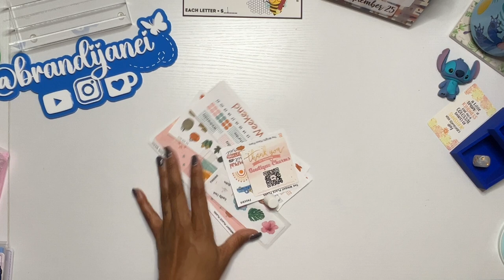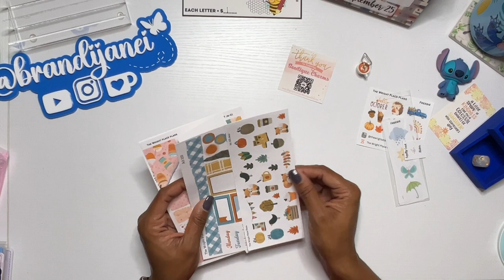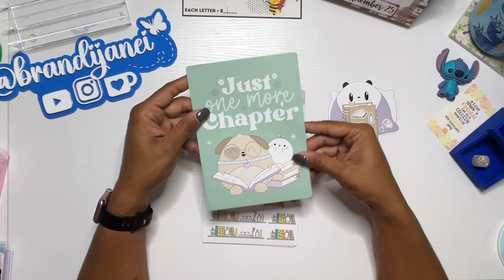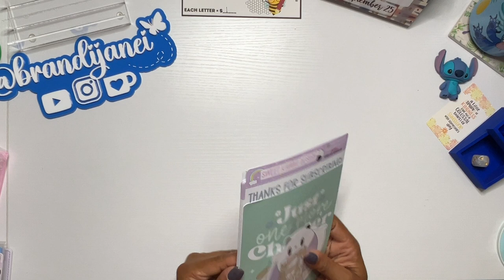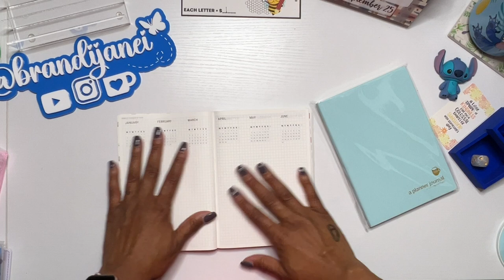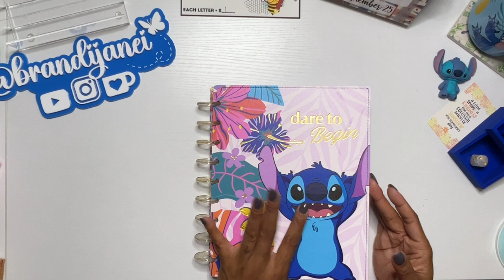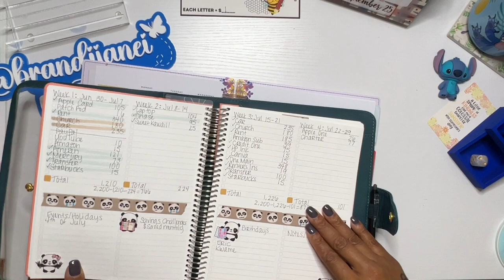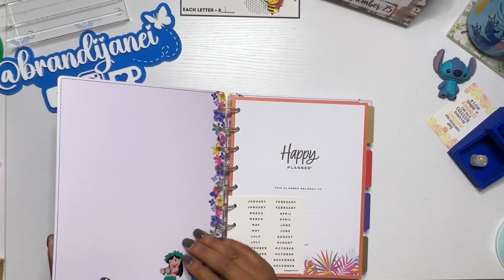Planner Enthusiast Shares Top Picks and Sticker Haul Lineup for 2025!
Planner Enthusiast Shares Top Picks | Sticker Haul Lineup for 2025!

In today’s video I share my highly anticipated 2025 planner lineup and an exciting sticker haul. If you're into planning or love getting organized, this video is for you! I also give a sneak peek at my budget planner setup and exclusive planner goodies from my favorite Etsy shops. Want to know the best stickers and planners for 2025? Tune in to see my top picks, thoughtful designs, and helpful tips to keep you organized all year long!

✨ What you'll see in this video:

2025 Planner lineup with tips
Sticker haul featuring Boutique Charms and The Right Place Plans
Sub Kit from Sweet Kawaii Designs
Planning tips for budgeting and organizing your life

💌 Follow Brandy Jana for more: Instagram: @brandijanei
Etsy Shops Mentioned:
Bowtique Charms

Thank for visiting my channel today! Also, click the links below to follow me,  visit my Etsy shop and the channels or websites mentioned in my video:

❤️ Simply Shaunte Renee:

❤️ Butterfly Effects 1: